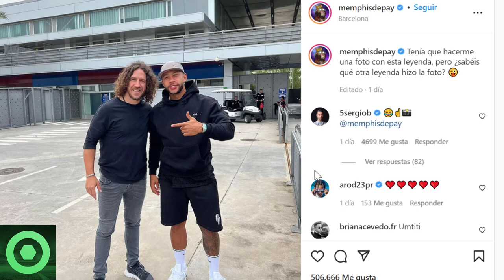💥¡𝗕𝟬𝟬𝗠!💥 𝗖𝗿𝗮𝗰𝗸 𝗖𝘂𝗹𝗲́ Cerca De 𝗦𝗮𝗹𝗶𝗿 Del 𝗕𝗮𝗿𝗰̧𝗮 🔴 𝗗𝗲𝗽𝗮𝘆 𝗦𝗼𝗿𝗽𝗿𝗲𝗻𝗱𝗲 Con 𝗣𝘂𝘆𝗼𝗹 🔴 𝗠𝗮𝗿𝗰𝗼𝘀 𝗔𝗹𝗼𝗻𝘀𝗼, 𝗛𝗲𝗻𝗿𝘆 🟥